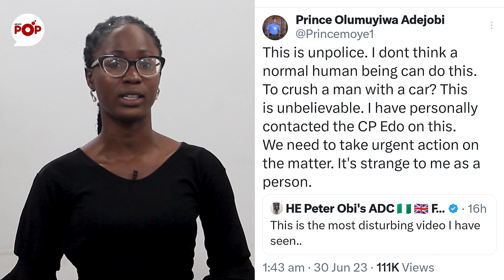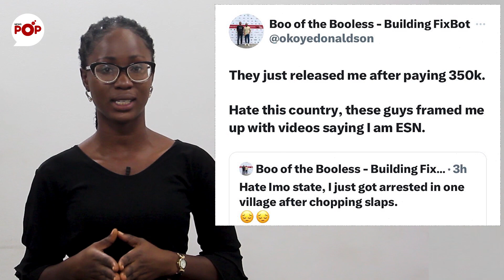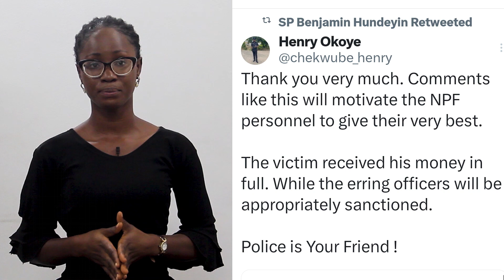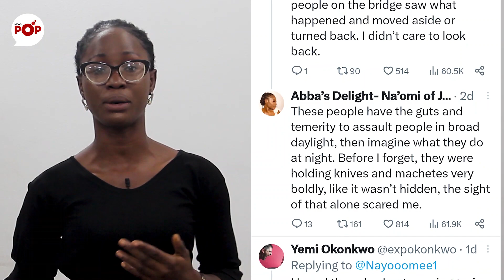CTW Ep2: Police Crush Man With Car in Edo State, Man Sells 9-Year-Old Son for Money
Episode two of Crime This Week give updates on what trended in the crime scene with the week. Watch to get the tip of the week on how you can better save yourself from getting into crime.